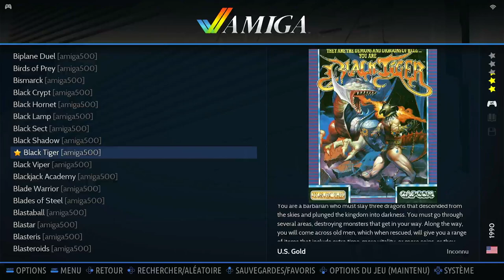Black Tiger Amiga Emulated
Black Tiger
Amiga | Emulated